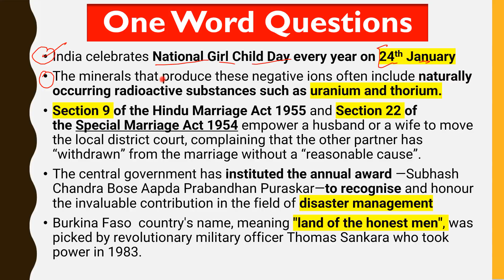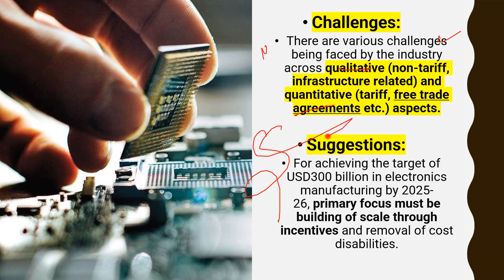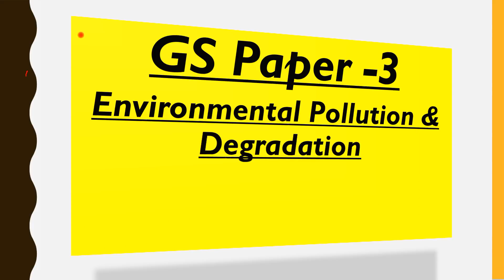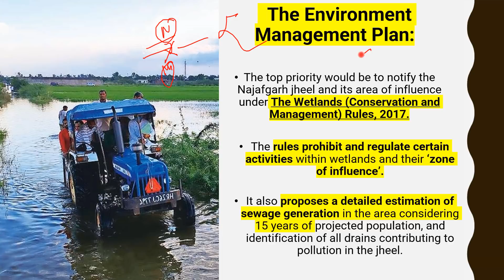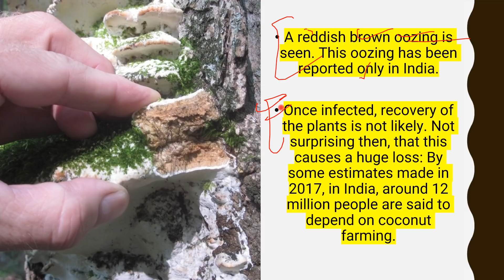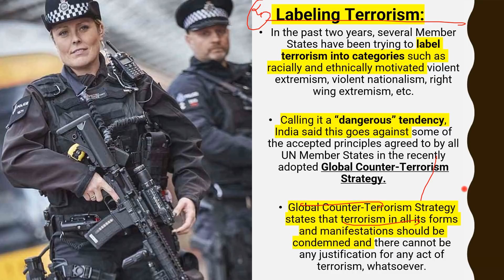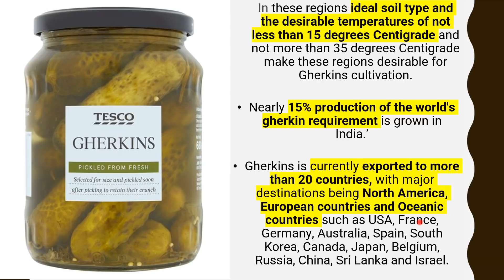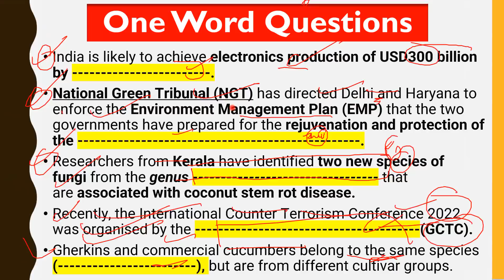28 January 2022 Daily Current Affairs 2022 | The Hindu News Analysis | Today Current Affairs